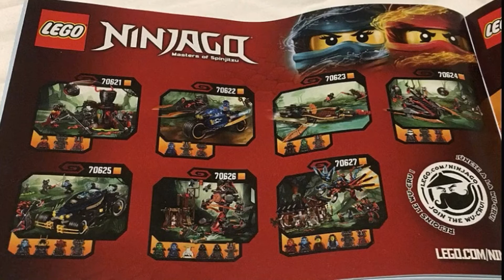LEGO Ninjago: Samurai VXL Manual Pictures!